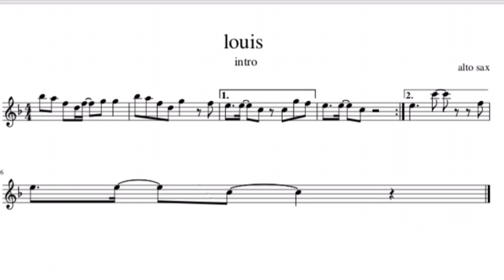Intro louis - Franco de vita / saxofón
Para los subscriptores que pidieron el intro .